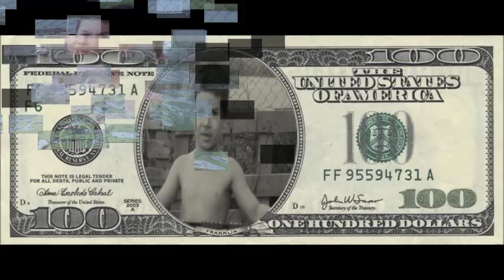Karlo Frajer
pregledajte svi pjesmu,moli vas Karlo.